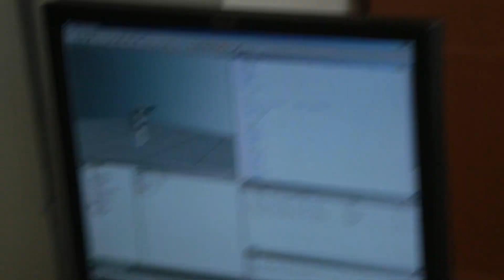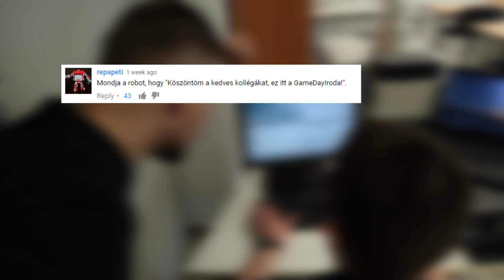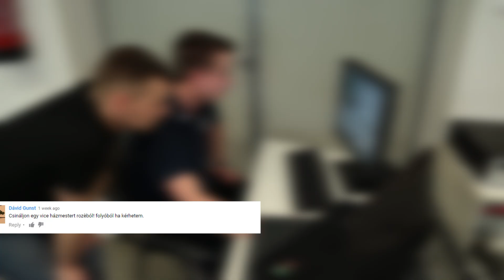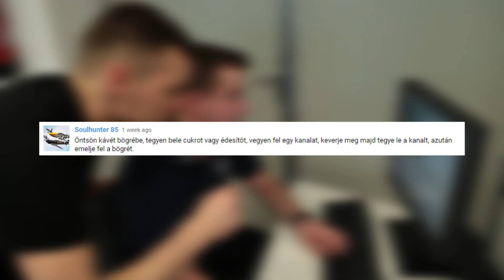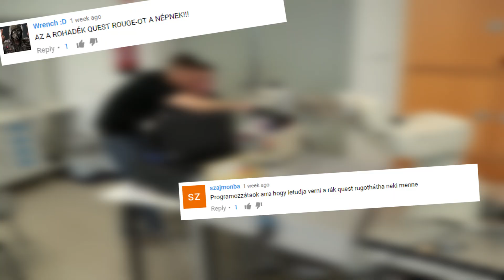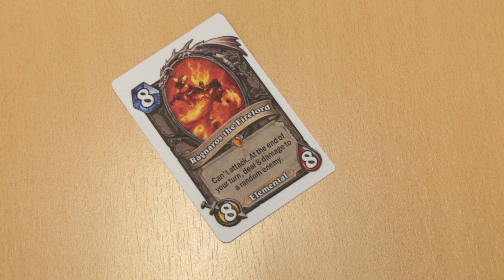ROBOTKAR PROGRAMOZÁS!! GAMEDAY MÓDRA :D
Legyél te is informatikus!

GameDay Iroda TF2 Official Server
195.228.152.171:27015